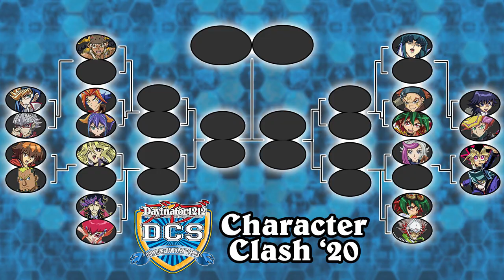DCS: Character Clash Tournament Top Cut | Wildcard Round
Timestamps for all duels
0:00 Intro and full bracket
1:22 D/D/D (Liam) vs Speedroids (ringostarr)
6:45 Masked HERO (Eion) vs Gouki (Winda)
9:24 Code Talker (Zamerak) vs Thunder Dragon (Eboera)
13:02 Magnet Warriors (Top) vs Raidraptors (Muyaku Shoujo Prisma Gudako)